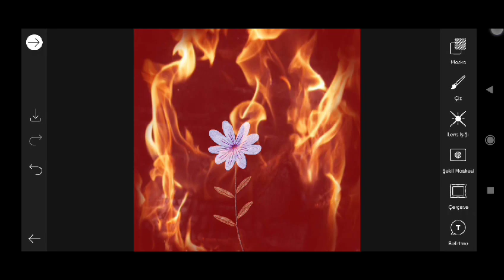Trending HDR video | A Screen Of Pure Pink sdc editing cc | Background | Bp Backdrop A380F #333